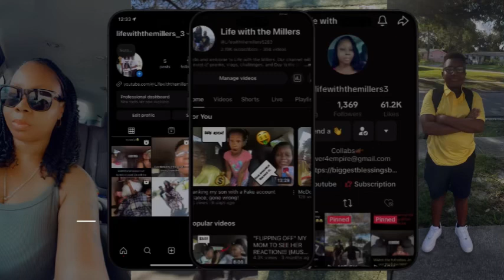SAYING “HUH” EVERY TIME MY MOM TALKS!